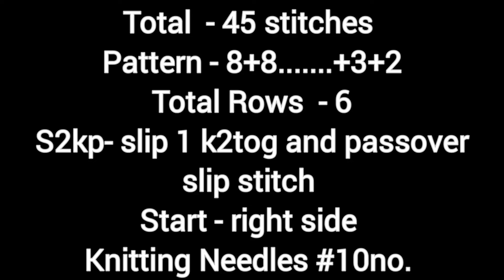Very Easy Knitting pattern for gents sweater/baby sweater/baby blanket design